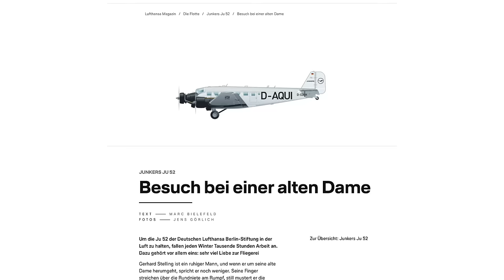ENDE für die LETZTE JU52? AeroNews